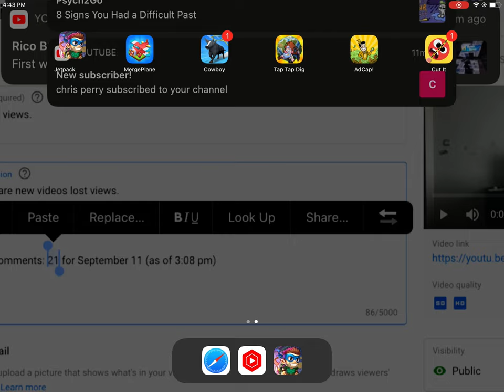I almost beat my high score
I got 7,200 meters instead of 7,400.